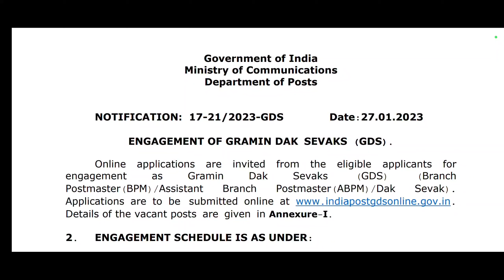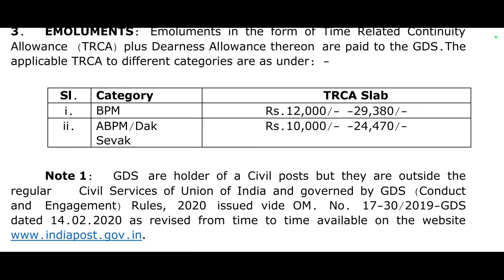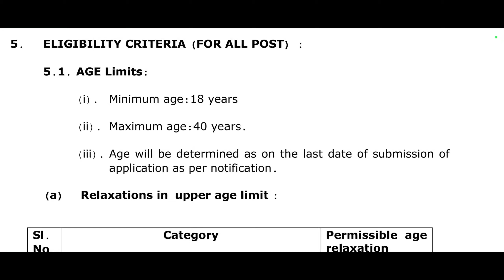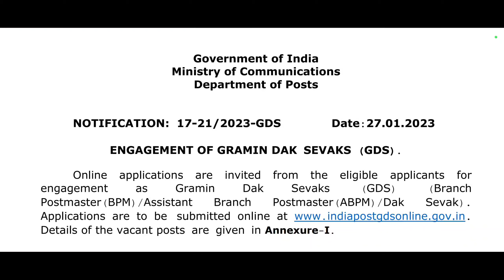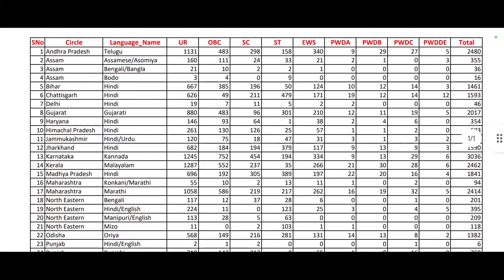Post Office Recruitment Apply 2023